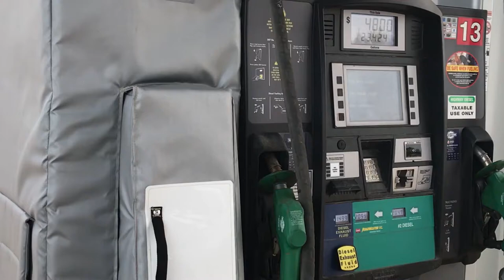DEF Dispenser Thermal Wrap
DEF dispenser thermal protection for cold climates.

• Designed for the most rugged, cold climates
• Captures and contains heat around DEF Dispensers to keep them operational all year round
• Flexible, durable, lightweight, and easy-to-install
• Chemical, water, oil, and stain-resistant for easy maintenance
• Material is resistant to abrasion, tears, and punctures
• Fits most standard, retail DEF dispensers

Headquartered in Morris, Minnesota, with satellite locations throughout the Midwest, Westmor Industries is a privately owned company with more than 500 employees. The 50-year-old company supplies its customers with a diverse group of product offerings used to store, transport and dispense petroleum, propane and other liquids and gasses from pipeline to pump. In addition, Westmor provides customers with vast aftermarket support including parts sales, product repair, infrastructure installation and in-field services.